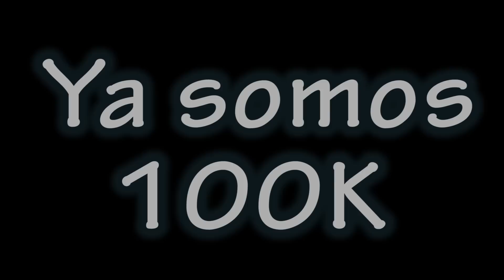ESPECIAL 100K: ¡HAGO VUESTROS RETOS! | ItsJudith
¡Por fin el tan esperado ESPECIAL de los 100K SUSCRIPTORES! Espero que os guste verlo tanto como me gusto a mí grabarlo amores.

Para que me mandéis cartitas (tenéis que escribir todo tal cual lo tenéis aquí abajo, ¡sino no me llegará!):

Judith Jaso
Lista de Correos
Avenida Sancho el Fuerte, 69
31007
Pamplona (Navarra) España

- Tengo 15 y cumplo 16 en noviembre.

- Grabo con la Sony Alpha A5000